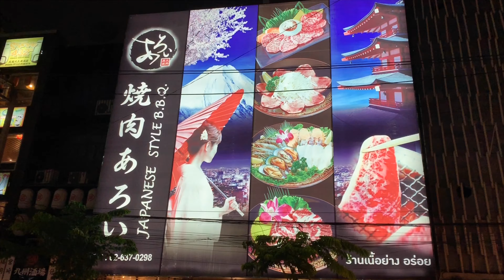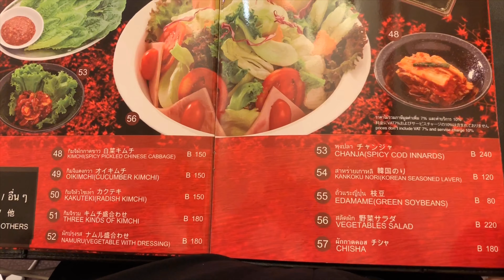【タイ・グルメ】バンコクの日本語対応の美味しい焼肉屋さん焼肉あろいに行ってみたレビュー、タニヤ通り(日本人街)クレジットカード使えます。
■焼肉あろい
地図リンク
住所
8 ซอย สุรวงศ์ แขวง สี่พระยา เขตบางรัก กรุงเทพมหานคร 10500
営業時間
17時～25時

■関連動画
バンコク・タニヤ通りの昼のみ出来るお蕎麦屋さん、生そば あずまでランチを食べる！

＠butyodairi